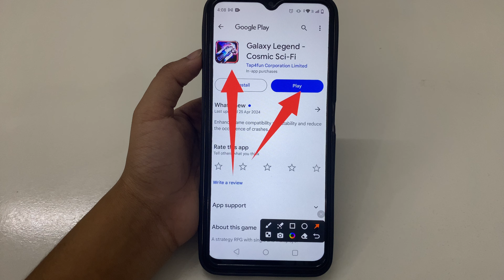How to Fix Connection Error. Please retry.Error:1_4_0_3385491579 problem solve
How to Fix Connection Error. Please retry.Error:1_4_0_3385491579 problem
How to Fix Connection Error. Please retry.Error:1_4_0_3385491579
Fix Connection Error. Please retry.Error:1_4_0_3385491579 problem solve
Fix Connection Error. Please retry.Error:1_4_0_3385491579 problem
Fix Connection Error. Please retry.Error:1_4_0_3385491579
Connection Error. Please retry.Error:1_4_0_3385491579 problem solve
Connection Error. Please retry.Error:1_4_0_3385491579 problem
How to Fix Connection Error. Please retry.Error:1_4_0_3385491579 problem solve in Galaxy Legend - Cosmic Sci-Fi
How to Fix Connection Error. Please retry.Error:1_4_0_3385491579 problem in Galaxy Legend - Cosmic Sci-Fi
How to Fix Connection Error. Please retry.Error:1_4_0_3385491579 in Galaxy Legend - Cosmic Sci-Fi
Fix Connection Error. Please retry.Error:1_4_0_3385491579 problem solve in Galaxy Legend - Cosmic Sci-Fi
Fix Connection Error. Please retry.Error:1_4_0_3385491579 problem in Galaxy Legend - Cosmic Sci-Fi
Fix Connection Error. Please retry.Error:1_4_0_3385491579 in Galaxy Legend - Cosmic Sci-Fi
Connection Error. Please retry.Error:1_4_0_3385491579 problem solve in Galaxy Legend - Cosmic Sci-Fi
Connection Error. Please retry.Error:1_4_0_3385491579 problem in Galaxy Legend - Cosmic Sci-Fi
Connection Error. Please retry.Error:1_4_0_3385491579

Galaxy Legend - Cosmic Sci-Fi